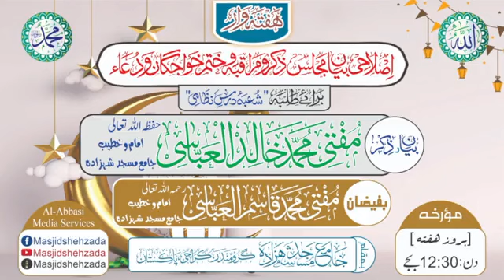Talaba Mehnat ' Itaa'at Or Fikar Ummat Ko Apna She'aar Banaaiye || Jama_Masjid_Shehzada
☆  اِصلاحی بیان برائے طلبہ ☆
 بیان ؛ مفتی محمَّد خالد  العبّاسی صاحب
 موضوع ؛  " طلبہ محنت،اطاعت اور فکر امت کو شعار بنائیں "
 بوقت ؛ ( بروز ھفتہ ) [ دن 12:30 بجے ]
 مورّخہ ؛ 28 ستمبر ، 2024 / ٢٣ ربیع الاول ، ١٤٤٦
 بمقام ؛  جامع مسجد شہزادہ
    ☆ جامعہ عربیّہ عبّاسیہ ☆
    ( گرومندر۔۔۔۔کراچی۔۔۔۔پاکستان )